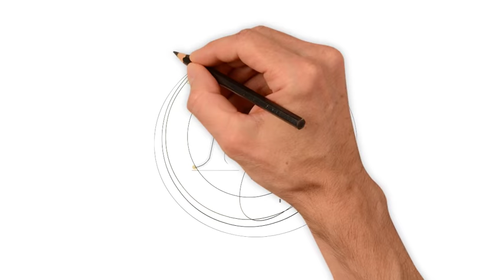Як намалювати гроші, як намалювати долар, малюємо євро, як намалювати гаманець з грішми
Як намалювати гроші, draw, як намалювати долар, малюємо євро, як намалювати гаманець з грішми,
Гроші щодня зустрічаються в нашому житті. Сьогодні ми дізнаємось як намалювати гроші, як намалювати долар, як намалювати євро.